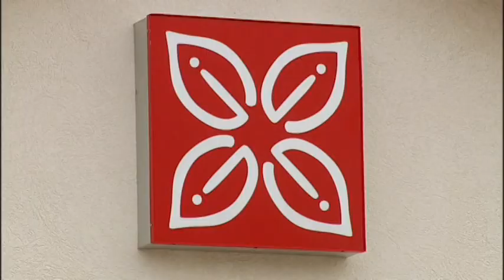2013 Master's Week Hotel Preps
As the Garden City gears up for the biggest week of the year, some hotels scrambel to prepare for the rush of patrons. Digital Journalist, Tyrone McCoy, explains.